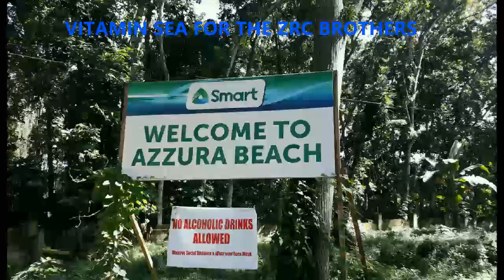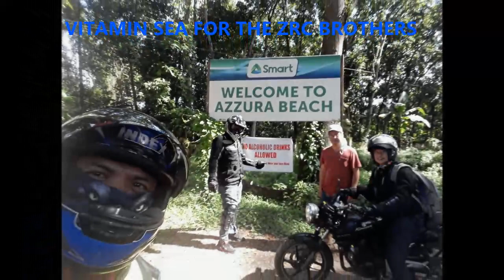BOLONG BEACH, ZAMBOANGA CITY ZRC GROUP RIDE - Where to find Best Spot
Bolong Beach is the place to be. It is a good 1.5 kilometers long. There are several huts with tables that are available for rent at 50 pesos per day. There are BBQ grills available so you may cook your own meal. You can also rent canoes from the nearby fishermen or late in the afternoon you can participate in the pulling of the wide net that covers about 800 square meters. This is fun because if the catch is plentiful, you can get a little share.  Bolong is about 33 kilometers from downtown Zamboanga City (about 45 minutes to 1 hour from downtown, depending on traffic). If you do not have your own transportation, you may rent a Jeepney. They are readily available for about 600 to 700 pesos per day.  Tip: Stop by the barrio of Sangali (the fishing capital of Zamboanga City) to get your fresh fish.  Also, when you hire the local fishermen and their vintas, make sure to take a side trip to the gloriously beautiful Eleven Islands just a lit bit to the north and even do some scuba or snorkeling.  The beaches around these islands are of pure white sand and the waters crystal clean and teaming with marine life that is unlike any place else in the world.